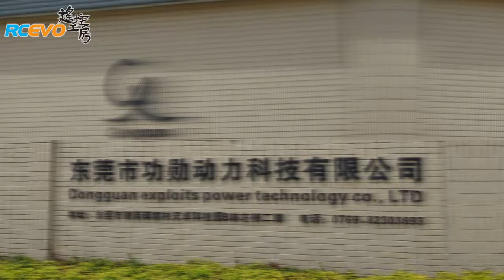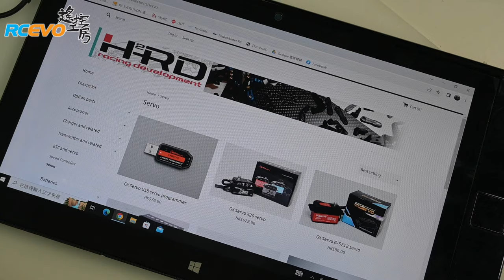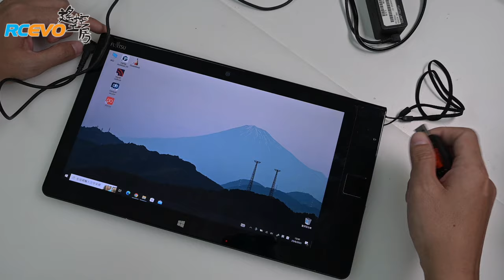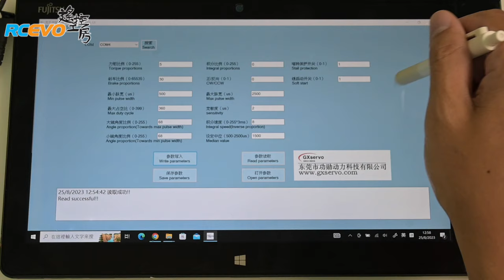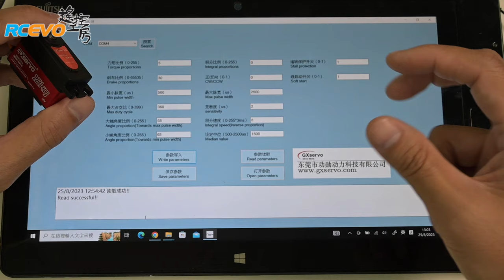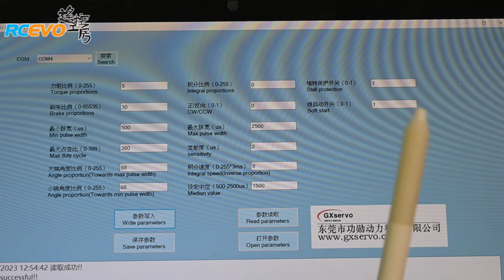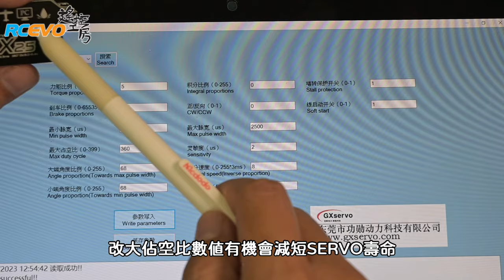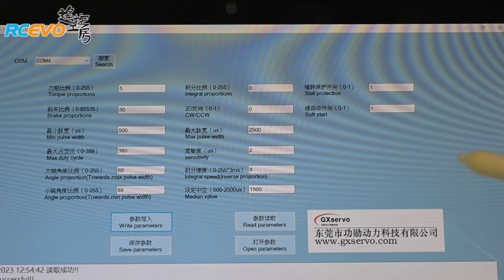[深入探訪] GX/Yipin Servo工廠 + USB Dongle軟件教學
今次我地嘅深入探訪，走到去東莞，去製造GX/Yipin Servo嘅東莞功勛科技，睇下一隻Servo由冇到有點生產出嚟。

除此之外，我地亦都搵咗佢地工程師同我地解釋，等我地可以瞭解多啲佢地嘅USB Dongle同軟件係點去幫隻Servo做設定，令到隻Servo效能更好。

無論你係買咗定準備買嘅，都可以睇下呢個影片。

鳴謝協力: 東莞功勛動力科技
產品協力: H2 Racing Development